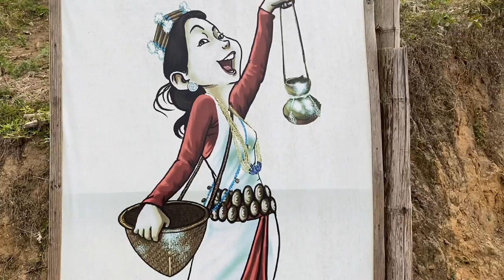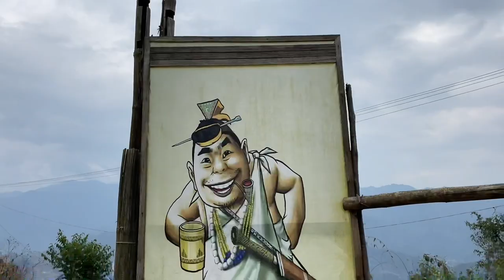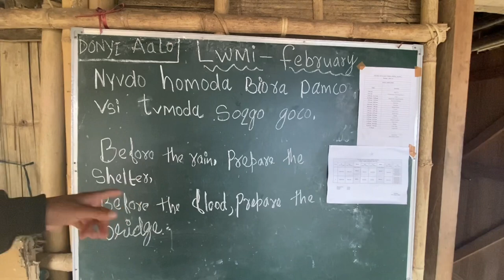One and only tribe school in Arunachal Pradesh || NYUBU NYVGAM YERKO || Joram Yanu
Hello everyone hope everyone doing great !.. Nyubu nyvgam yerko provides free education and accommodations , the first school if not the only school to teach in Nyishi language, every year there are more than 400 applicants for this school but the school only accommodates 30 students for class 1 and 2 each
 It’s a collaboration with VKV school. In addition with normal syllabus the school also teaches Nyishi tradition and rituals. It’s located on remote area of Seppa with breathtaking views so refreshing that it’ll make your soul happy… you can visit the school with prior permission.